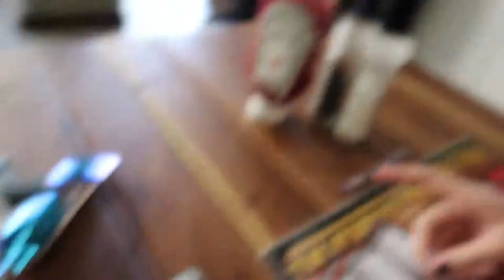IT GOT REAL!!!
IT GOT REAL. Was so LIT.
Youth Evening on Friday was Wild and Saturday was busy as HELL. All in all a dope weekend!

We are a Fun loving YouTube Couple from Namibia. We Love people and we love God. We make weekly vlogs, make music and revel in being different. This is our life